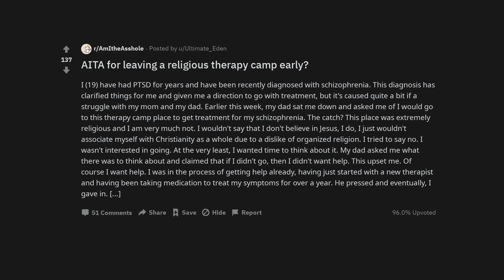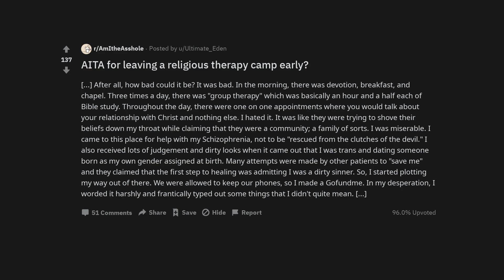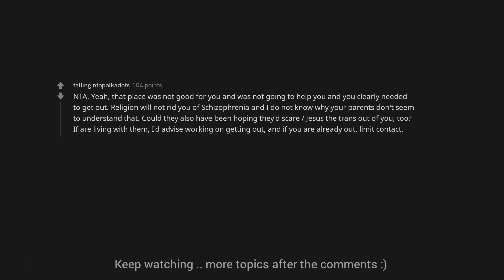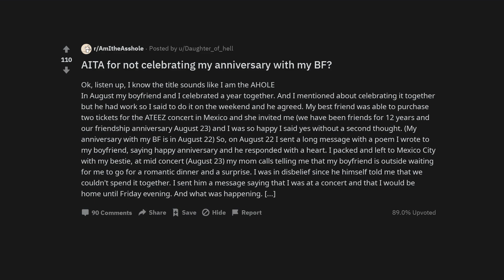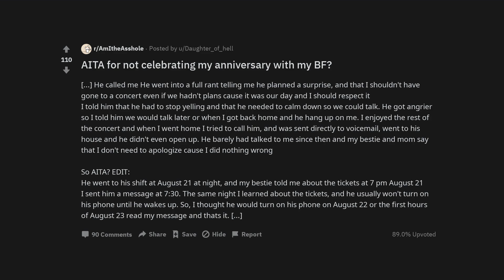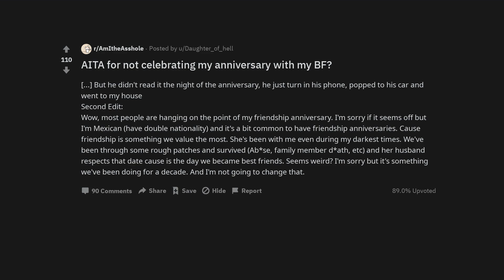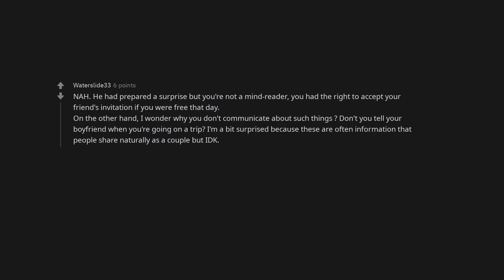AITA for leaving a religious therapy camp early?